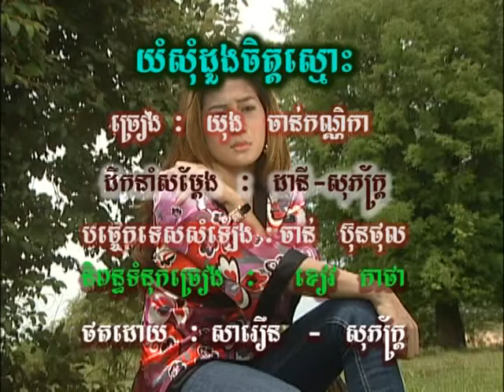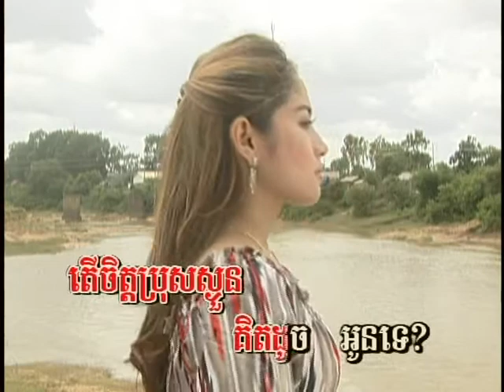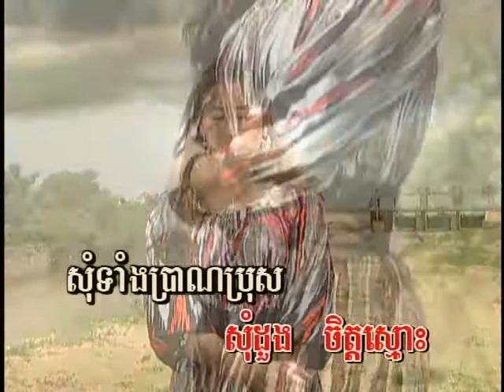យំសុំដួងចិត្តស្មោះ Youm Som Doungjet Smoss karaoke